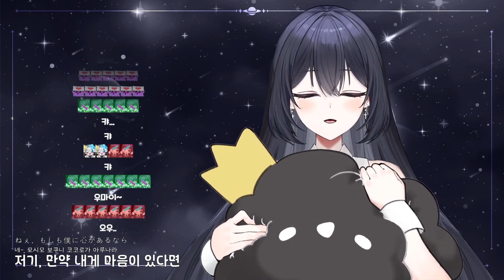【Live】반님&테리눈나 - 마음탓 (心做し)